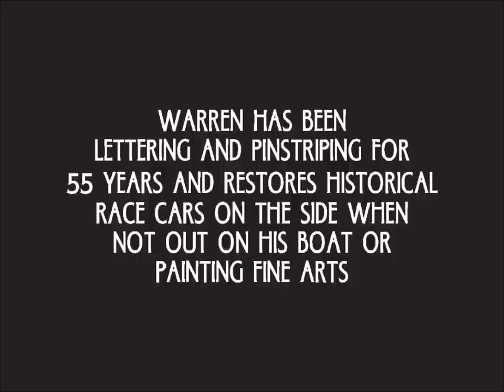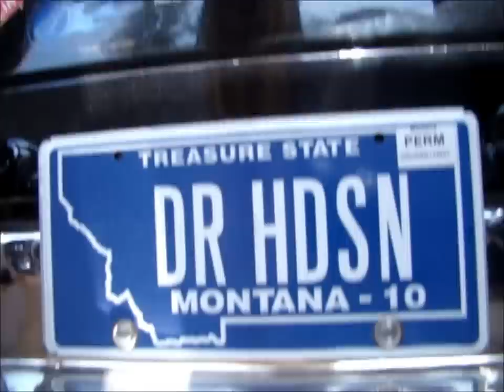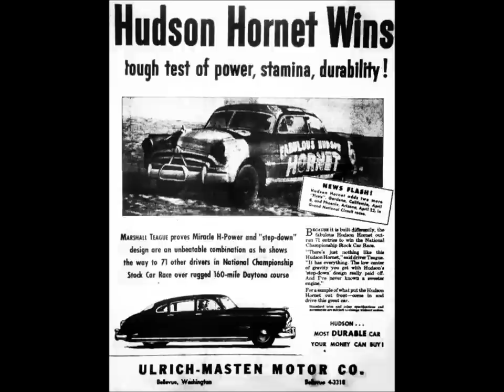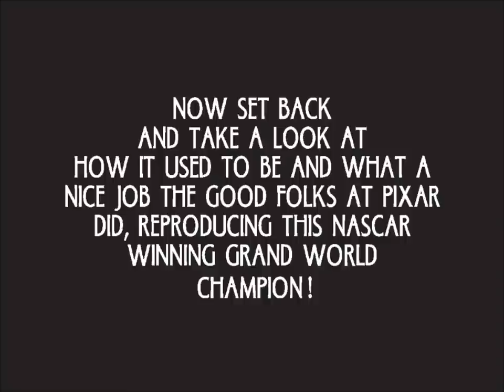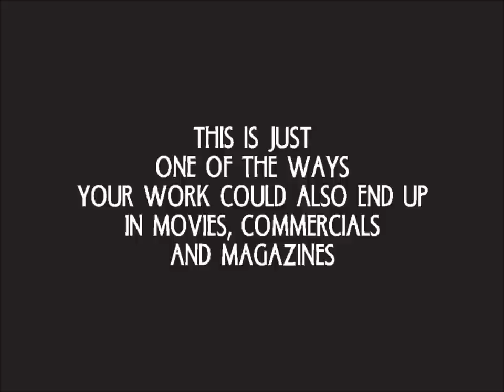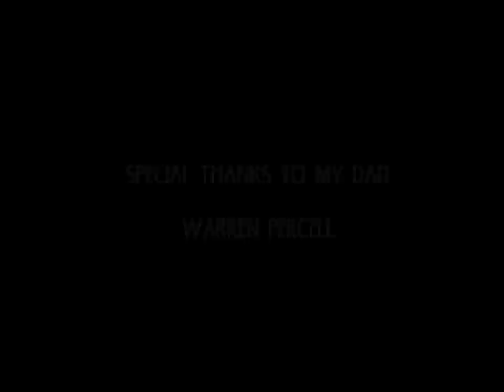Hudson Hornet hand lettered by Sign Painter Warren Percell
Featured video: Hudson Hornet after Warren Percell finished restoring and touching up the hand lettering he applied in 2000 and a little history lesson on the legendary Car's Nascar and Grand World Champion. Plus some close-ups comparing the great work Pixar did reproducing the car for the Car's movie. The Legendary car won many world Championships in Nascar and the Grand National from 1951-54. This shows how corporate advertising was interlaced in the cars history in which led to alot of people buying the cars that won and for younger artists how sticking with it will bring the same kind of work to you. More featured Videos and How-to Sign paint, Gild Gold Leaf and Pinstripe